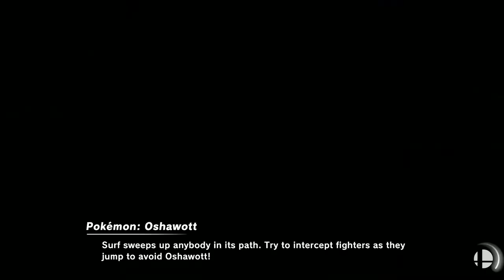Encore Smash Wifi # 13 - ENC | Noku Vs. Bolero - Winners Semifinal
Encore Smash Wifi # 10 -  () Vs.  ()  - Winners Bracket

Streamed by: Ryan O'Hara
Brackets ran by: Ryan O'Hara
Custom Animations by: Freddy Feliciano
Overlays by: Barry Paust